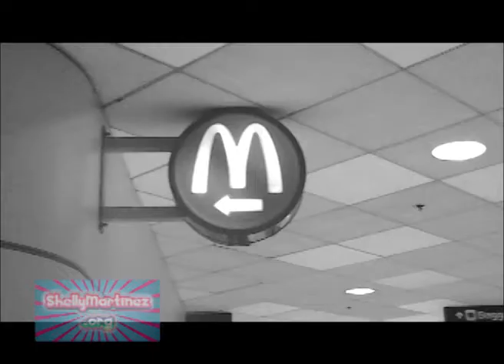WCWC Not So Much Brother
Make sure to leave your comments on shellymartinez.org for a speedy reply!